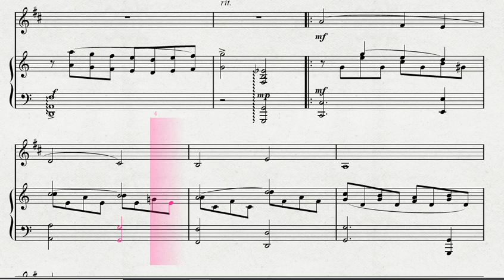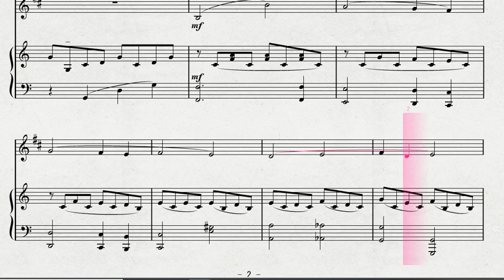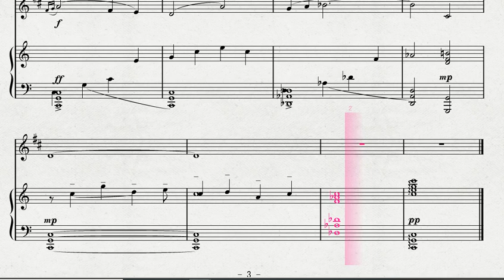トランペットソロによる 「バンビ」より 愛のうたごえ